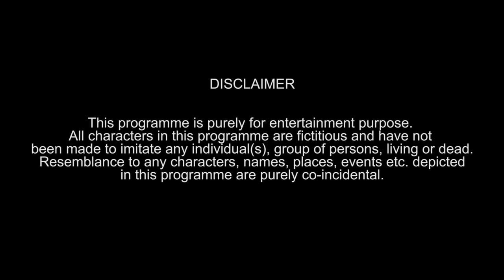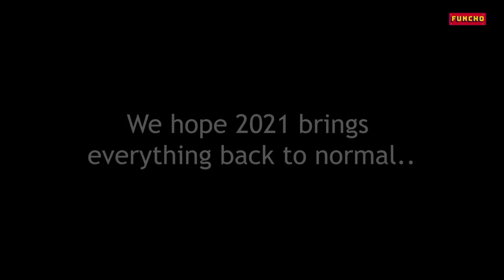If 2020 was a person | Funcho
Follow Funcho on Instagram -

Bachie log, saal khatam hone aa gaya hai toh ispe video toh banta hi hai. We hope you like this video and if you do, LIKE thokdo bohot saara and COMMENT your favourite part from this video...

In this video: Dhruv Shah, Shyam Sharma, Nishit Shah, Prathamesh Vyas, Zenith Sandil/ Akshay Nair, Mansi Jain.